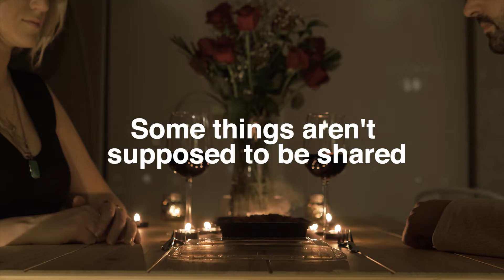LiveFit Foods - "Dirty Talk"